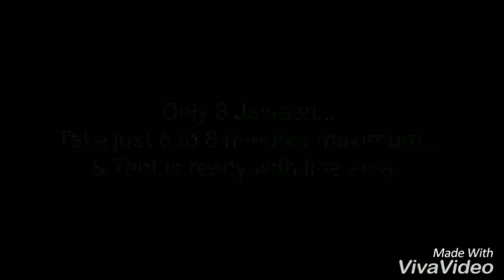TENT - THE 1ST HOME OF SOLDIERS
TENT PITCHING COMPETITION